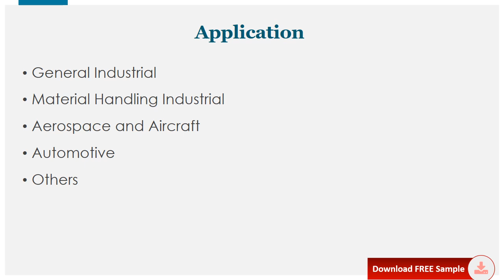Machine Screw Jacks Market Global Outlook and Forecast 2021 2027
Download FREE Research Report Sample PDF:
The global Machine Screw Jacks market was valued at 243.9 million in 2020 and is projected to reach US$ 286.6 million by 2027, at a CAGR of 4.1% during the forecast period.